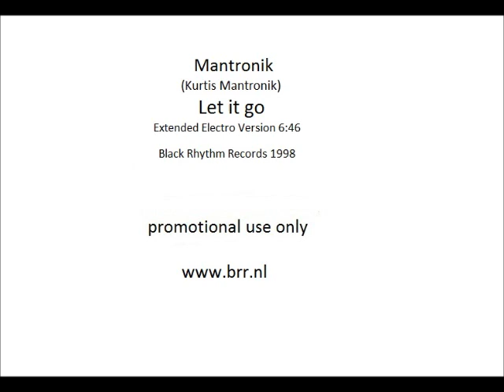Mantronik ( Kurtis Mantronik ) - Let it go ( Extended Electro Version )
mantronik ( Kurtis Mantronik ) -  let it go ( extended electro version ) 6:46
Black Rhythm Records Publishing